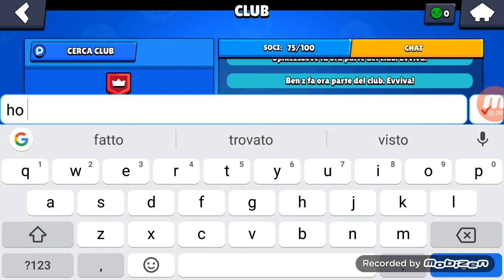Ho trovato Mortis